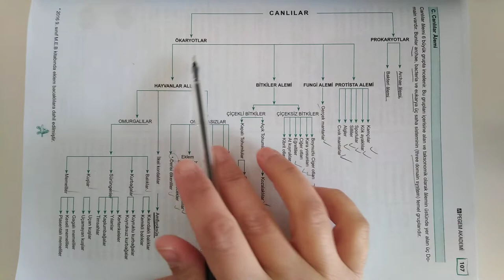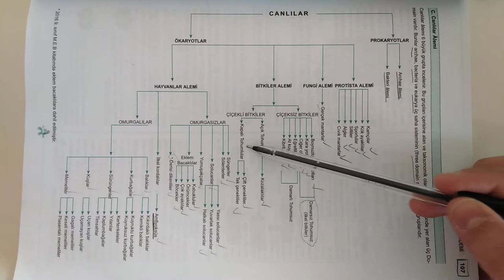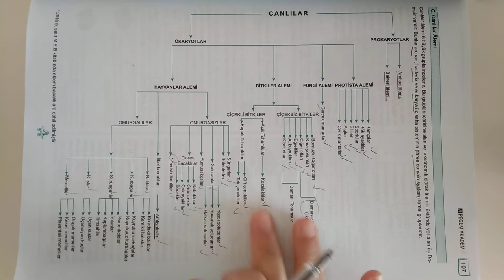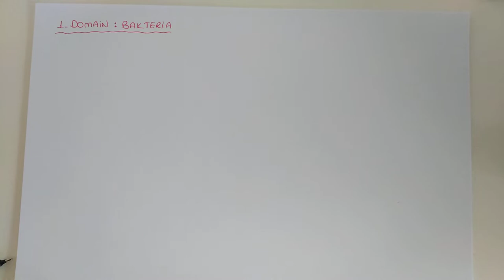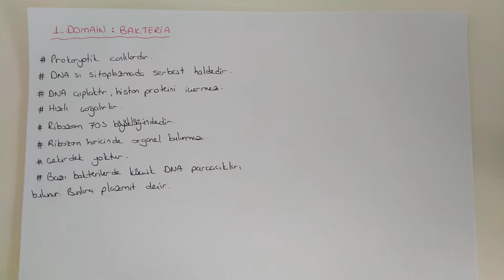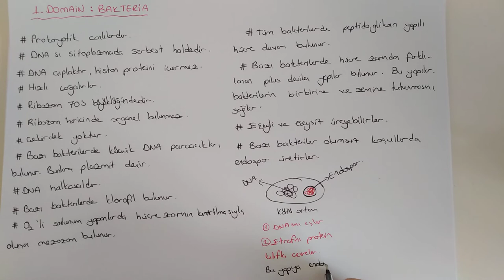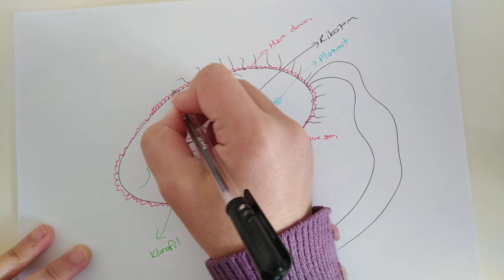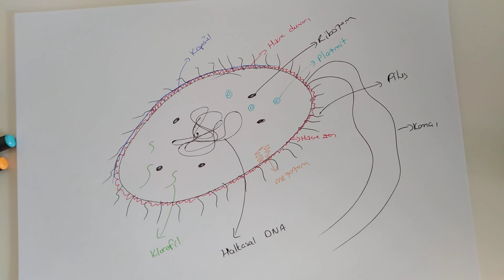100)Canlılar Alemi / Bakteriler - ÖABT BİYOLOJİ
konu pdf